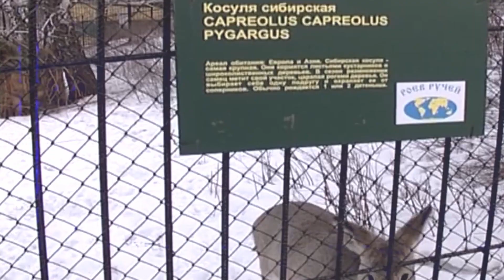КРАСНОЯРСК ОТ НУЛЕВЫХ: Роев ручей, Поздеев, Планета Красноярск, Китайгород, Енисей, Краеведческий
Документально-историческая передача, рассказывающая о ярких событиях города Красноярска прошлого.
В этом выпуске мы коснемся 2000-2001 годов

Тайм-коды:
00:00 - начало
01:00 - Строительный БУМ
02:20 - Роев ручей
03:59 - Памятник Поздееву
04:49 - Планета Красноярск
06:36 - Китайский торговый дом
08:32 - Краеведческий музей
09:51 - Енисей чемпион
11:54 - Конец